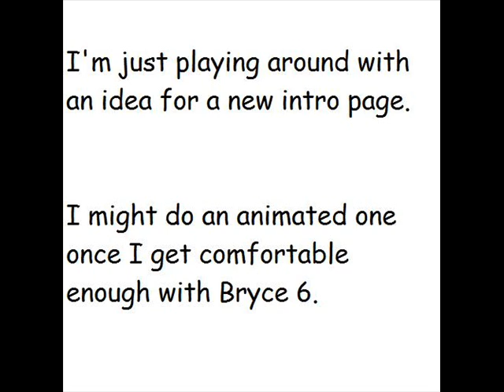New Intro Maybe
And some newish art.